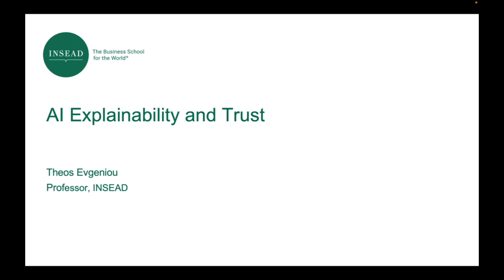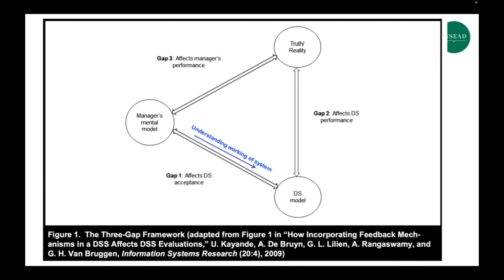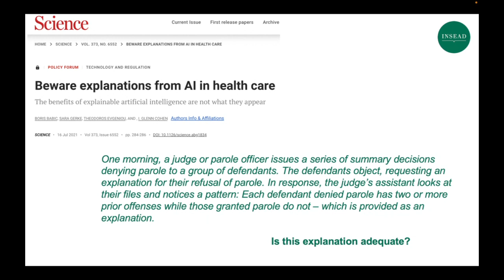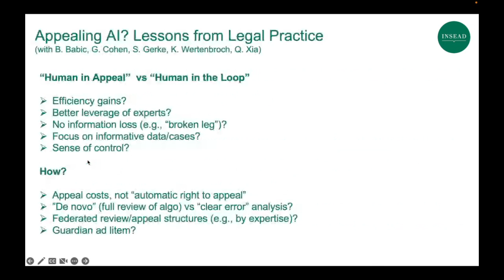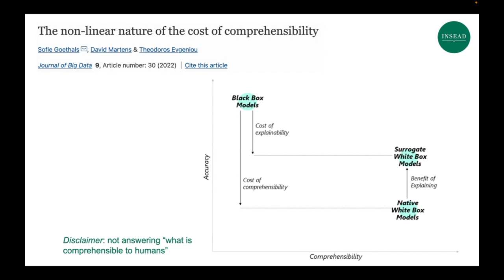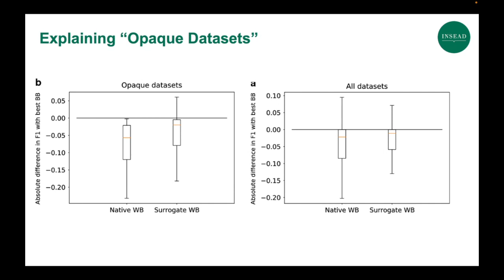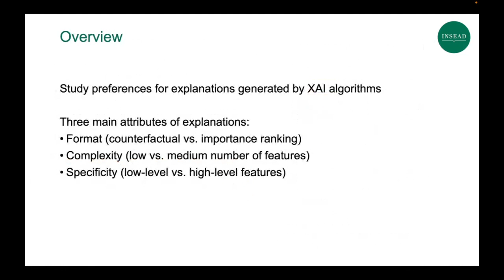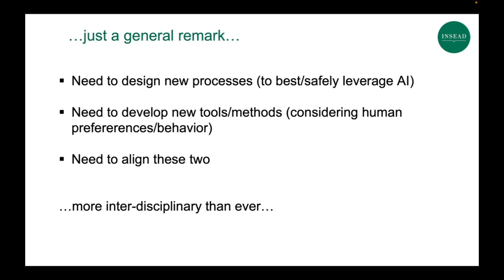Machine Learning NeEDS Mathematical Optimization with Prof Theodoros Evgeniou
Abstract: Discussions about trustworthy and responsible AI have become central across multiple communities in recent years – machine learning, law, social sciences, among others. A key challenge regarding trust in AI – also considered important by regulators as part of transparency for some AI applications – is to understand why “black boxes” may be making specific predictions. As a result, explainable AI (XAI) has been a growing topic of research. In this talk, I will discuss some potential drawbacks XAI may have – including the potential to erode risk in practice – and also present some work that takes into account behavioral aspects researchers and practitioners may need to consider when developing XAI.